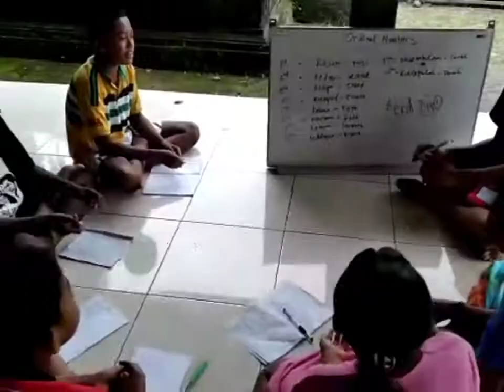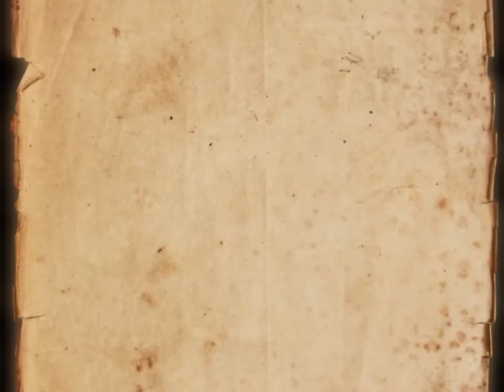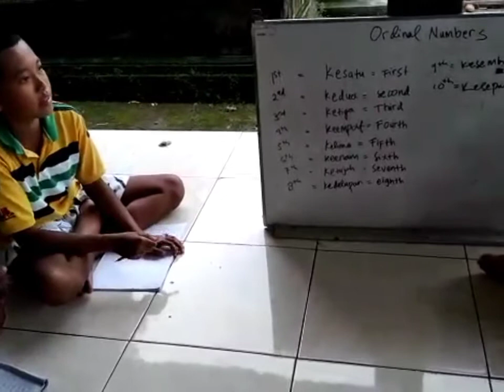UPDATE : Taman Belajar Mujizat Yayasan Batu Penjuru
Kunjungi
2. (Audio/MP3 KOTBAH Dan Pengajaran Ps.El Roi Israel Sipahelut)